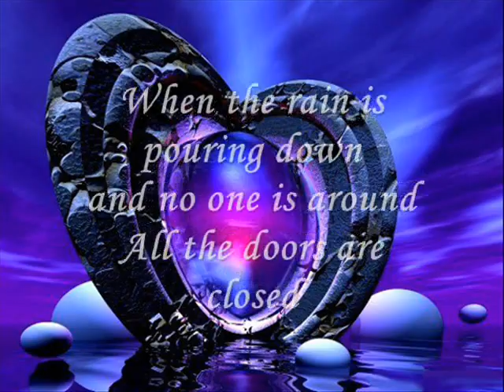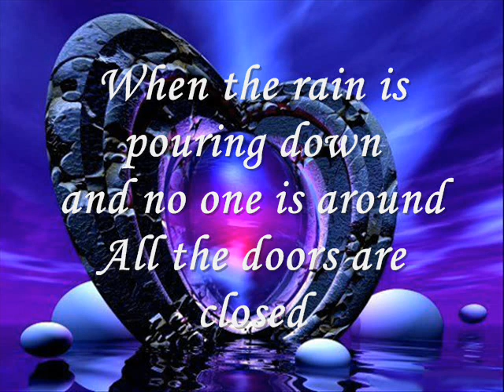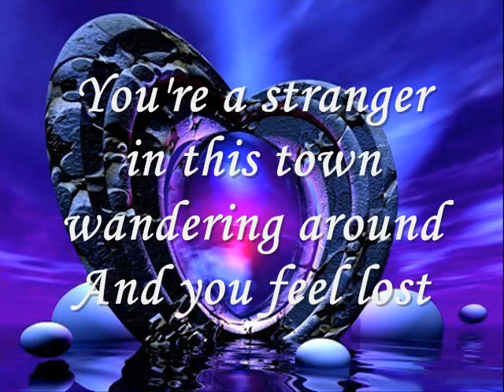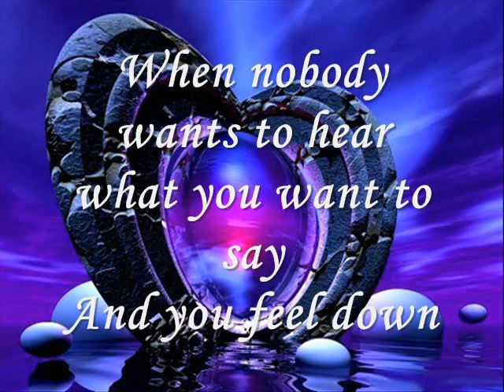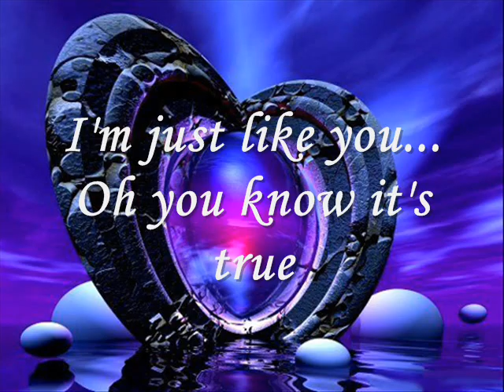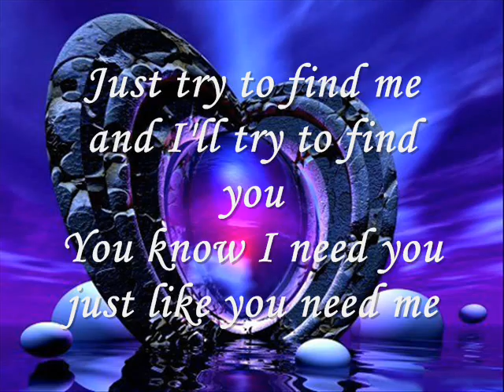Gorky Park - Try to find me [With Lyrics] ♥